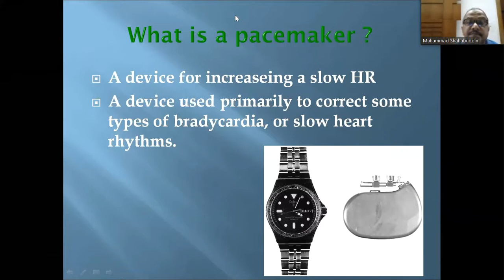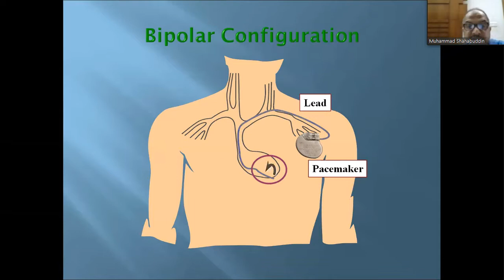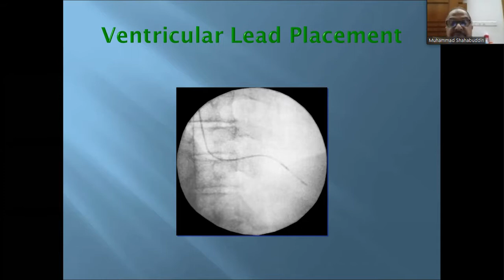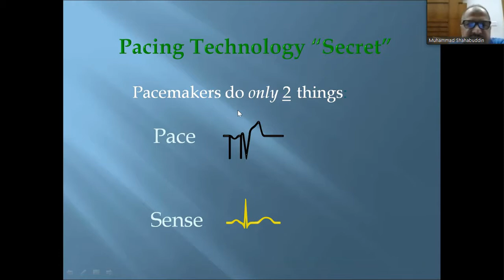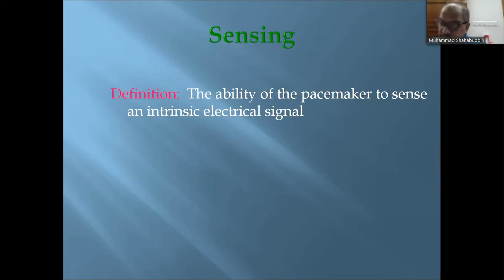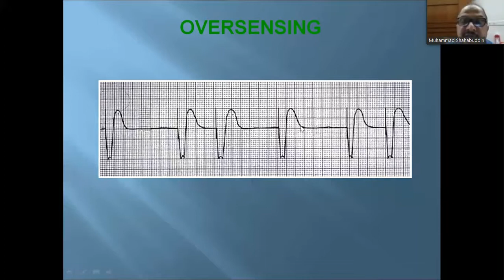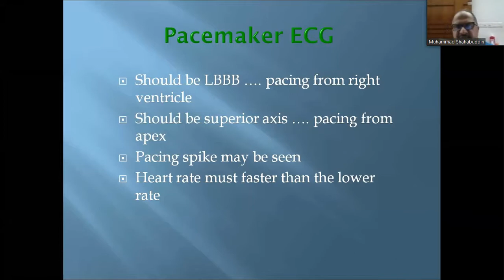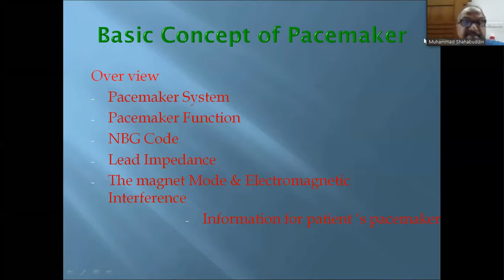Basic Concept of Pacemaker by Prof. Muhammad Shahabuddin sir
Prof. Muhammad Shahabuddin
Professor & Head,